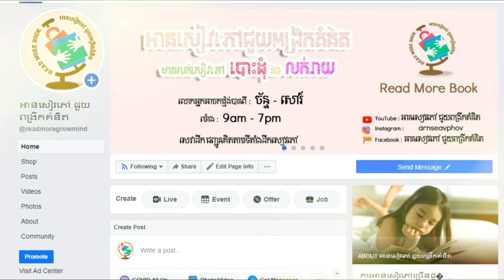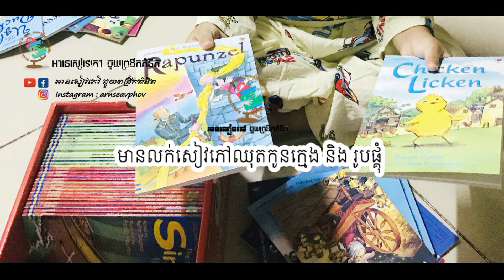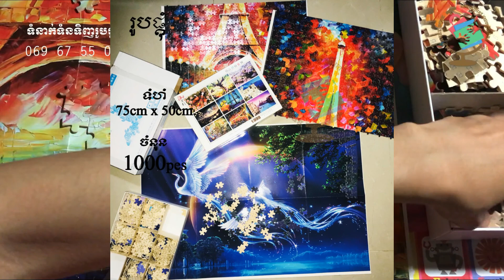បិទត្រចៀក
តើអ្នកដឹងទេ ?  នៅពេលយើងបិទភ្នែកត្រចៀកយើងចាប់ផ្តើមធ្វើការយ៉ាងអស្ចារ្យ វាស្តាប់លឺបានច្បាស់ល្អ ហើយក៏ជាពេលវេលាដែលខួរក្បាលអ្នកអាចគិតពិចារណាបានច្បាស់លាស់ដែរ ព្រោះអីភ្នែកអ្នកបានសម្រាកសរីរាង្គកាយទាំងមូលក៏បានសម្រាកដែរ ។

សូមអរគុណអ្នកទាំងអស់គ្នាដែលបានស្តាប់វីដេអូរបស់ខ្ញុំ គោលបំណងរបស់ខ្ញុំ គឺចង់ឲ្យអ្នកទាំងអស់គ្នា ដែលមិនចូលចិត្តអាន តែចូលចិត្តស្តាប់ នឹងបានយល់ពីចំណេះដឹងជោគជ័យ ខ្ញុំចង់ចែករំលែកការអានក្នុងសៀវភៅល្អៗដល់អ្នកទាំងអស់គ្នា ដើម្បីអភិវឌ្ឍន៍ការយល់ដឹងពីជំនាញក្នុងការគិត ។
ប្រទេសដែលអាចអភិវឌ្ឍន៍ទៅបានលុះត្រាតែ ប្រទេសនោះសម្បូរទៅដោយប្រជាជនមានការយល់ដឹងខ្ពស់ ដូច្នេះខ្ញុំសង្ឃឹមថា តាមរយៈការអាននេះអាចចូលរួមចំណែកជួយអោយអ្នកទាំងអស់គ្នាអាចអភិវឌ្ឍការយល់ដឹងបានទូលំទូលាយ ។